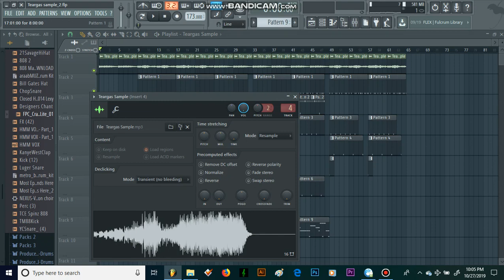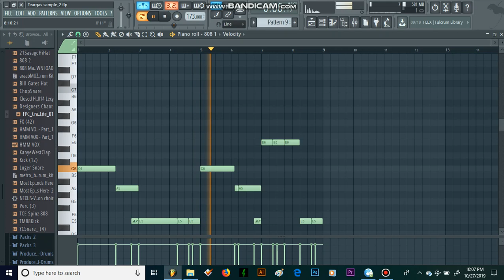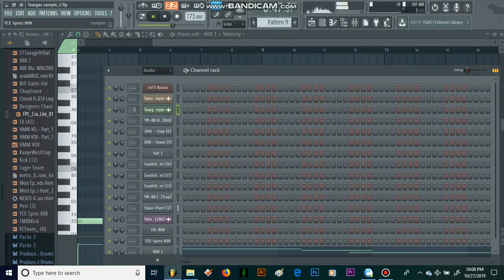How To make Teargas Type beat on Fl studio